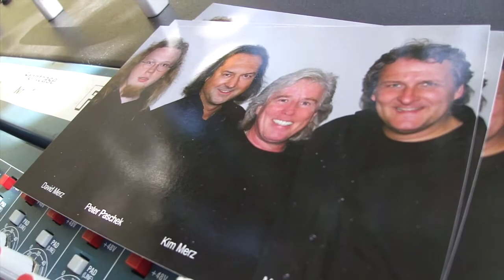F.K.K. - die live Band - Medley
Ein Medley aus 5 Songs, aufgenommen 2020, unterlegt mit Videos und Bildern von FKK live im Steinhof.